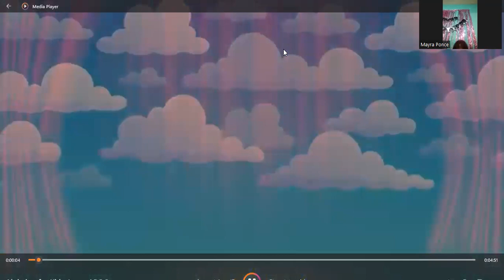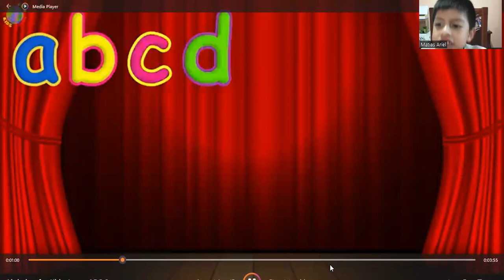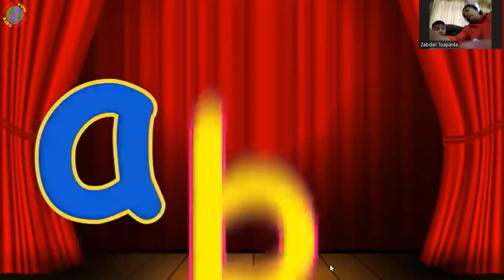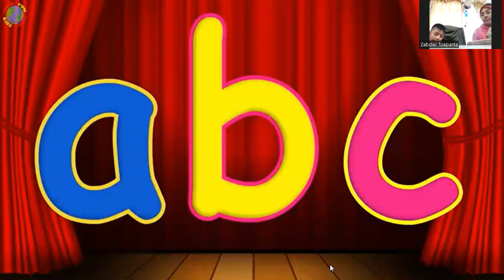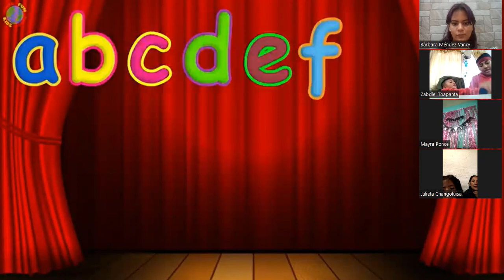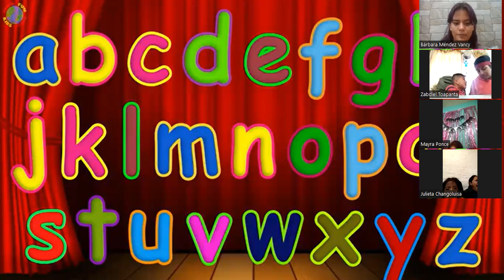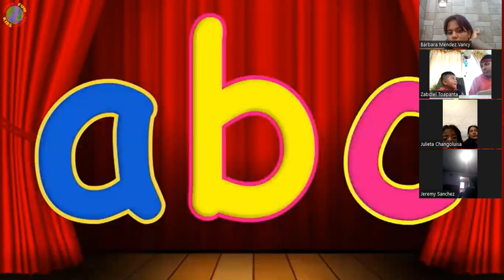Teacher Bárbara Babies Pt.2 4:30-5:30 09/27/2023